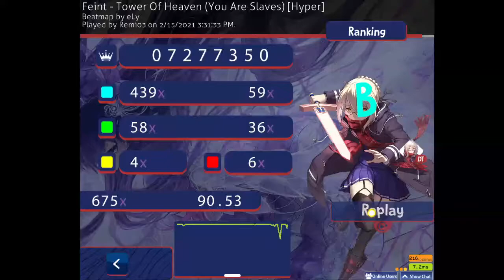My highest combo on DT Tower of Heaven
I started fingerlocking at the end :C